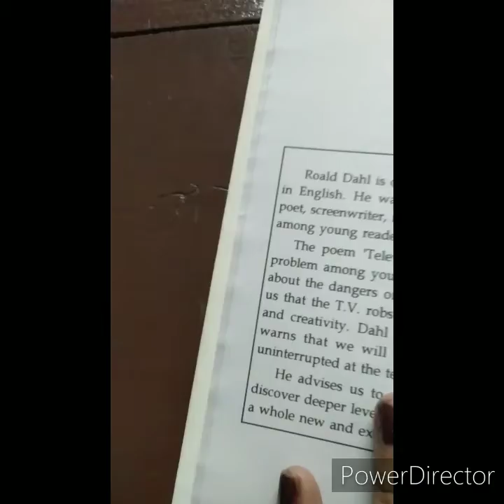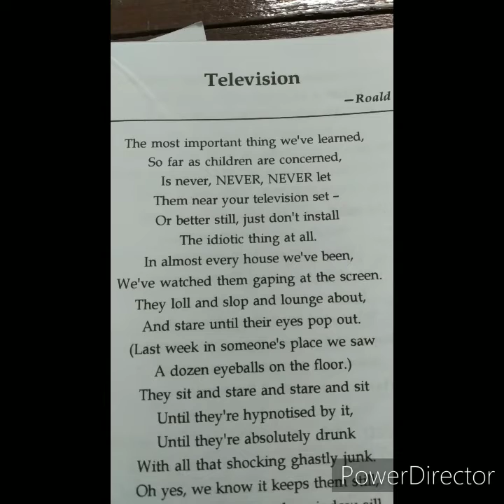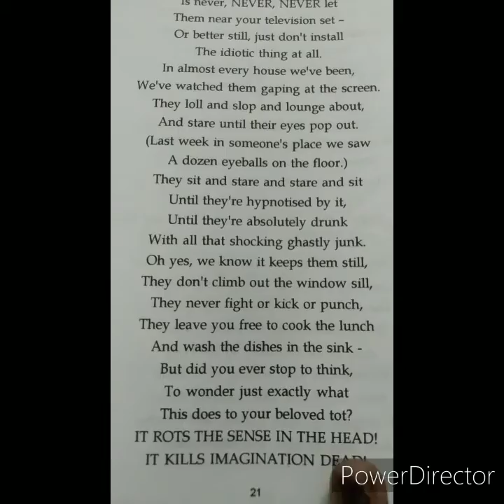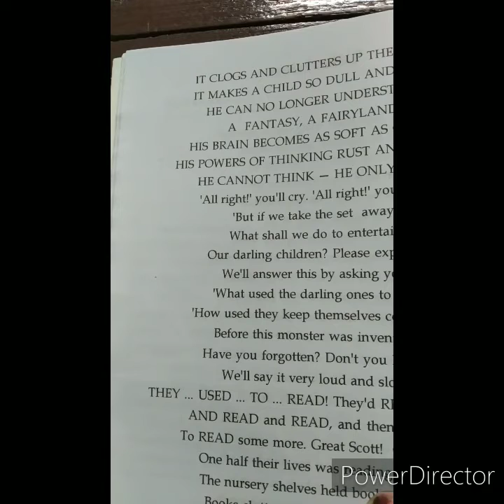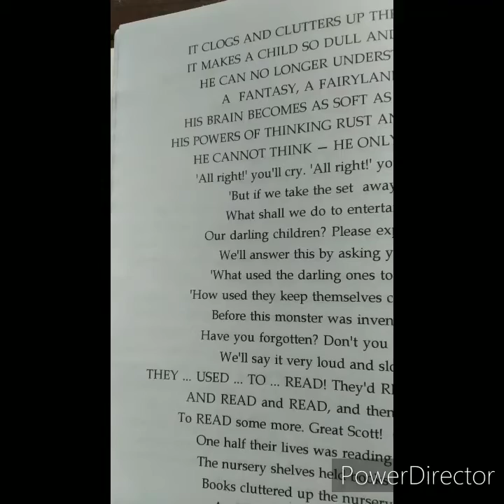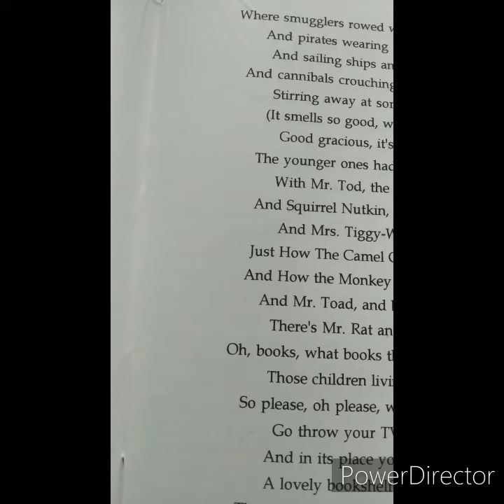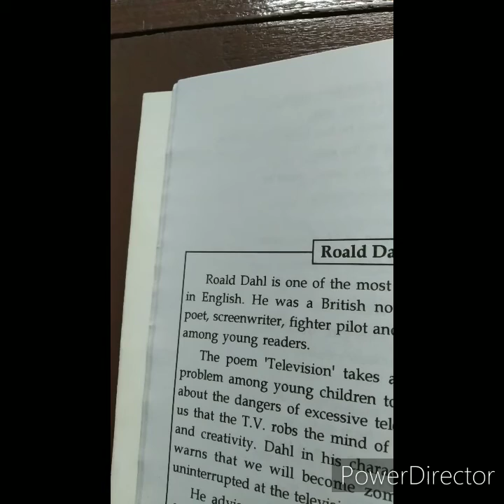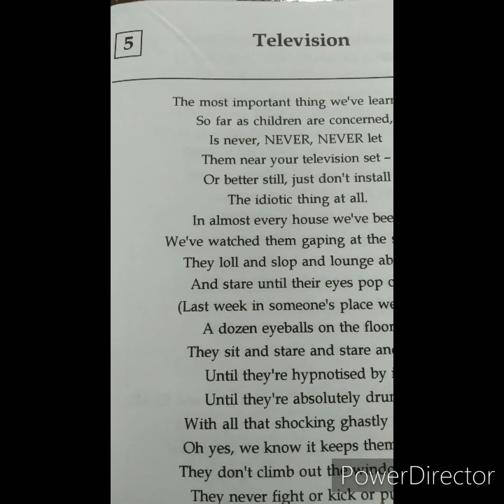TELEVISION #POEM#OF TREASURE TROVE. CLASS 9'th. #####ICSE BOARD.